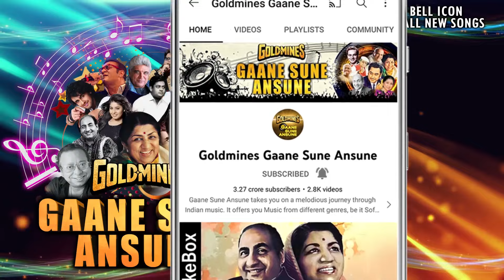Yun Neend Se Woh Jane Chaman HD | Sunil Dut, Smita Patil | Kishore Kumar | Dard Ka Rishta 1982 Song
Song:- Dard Ka Rishta
Singer(s):- Kishore Kumar
Movie:- Dard Ka Rishta (1982)

Lyrics:-
Yun Nind Se Woh Jan E Chaman Jag Uthi Hai
Pardes Mein Phir Yad E Watan Jag Uthi Hai
Phir Yad Hame Aaye Hain Sawan Ke Wo Jhule
Woh Bhul Gaye Hamko Unhein
Hum Nahi Bhule Unhein Nahi Bhule
Iss Dard Ke Kanto Ki Chubhan Jag Uthi Hai
Iss Shehar Se Achchha Tha Bahot
Apna Wo Ganv
Apna Wo Ganv
Panghat Hai Yahaan Koi Na
Pipal Ki Woh Chhanv Pipal Ki Wo Chhanv
Pachchhim Mein Wo Purab Ki Pawan Jag Uthi Hai
Pardesh Mein Phir Yaad E Watan Jaag Uthi Hai
Yun Nind Se Wo Jaan E Chaman
Hum Log Sayaane Sahi Diwane Hai Lekin
Begane Bahot Achchhe Hai
Begane Hai Lekin Begane Hai Lekin
Begaano Mein Apno Lagan Jaag Uthi Hai
Pardesh Mein Phir Yad E Watan Jaag Uthi Hai
Yun Nind Se Woh Jaan E Chaman Jaag Uthi Hai